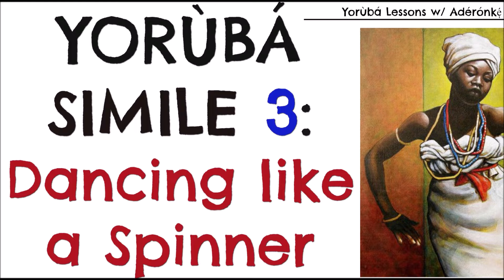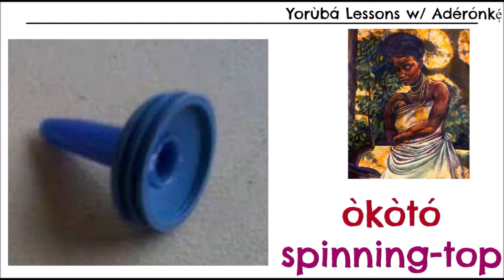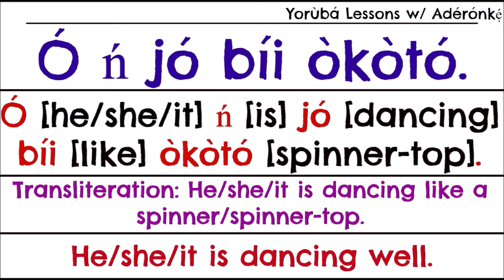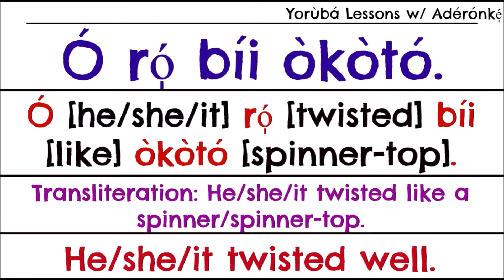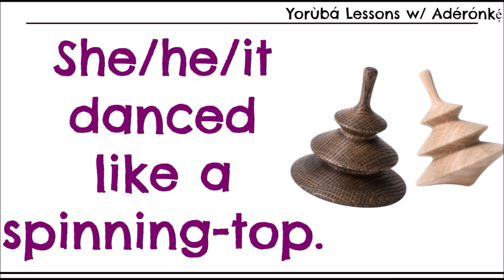Yoruba Simile (Àfiwé/Àsọwé) 3: Dancing Like a Spinning-Top/Spinner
Ó ń jó bíi òkòtó.
O n jo bii okoto.

⏯ R E L A T E D  P L A Y L I S T